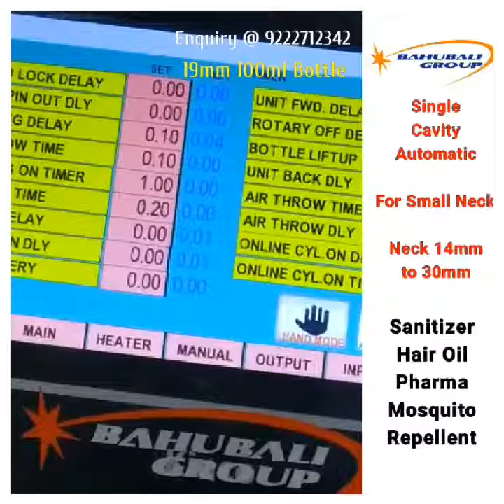Automatic Pet Blowing Machine For Hand Sanitizer Bottles in 19mm Neck size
Bahubali Group Automatic Pet Bottle Blowing Machine single cavity for

19mm Hand Sanitizer Bottles

Model - BEPL AT-1

Single Cavity Auto Blowing Machine specially designed for very small neck dia preforms like 14mm, 19mm.
Small bottles like hair oil, sanitizer, Gel, Mosquito repellent having very less gm, this kind of bottles can be blowned with 0% rejection and very thin parting line in this machine.

Max Capacity up to 1000ml
Min Capacity 50ml

This machine is also suitable for water, Soda, Juice and oil industry bottles.

Maximum production
Negligible maintainance
40% power savings
Low production cost
No requirements of Skilled operators only unskilled person can do this job.
Mould change quickly
Holders changing is very easy

If required more videos please call

THANKS
RAJESH KADAM